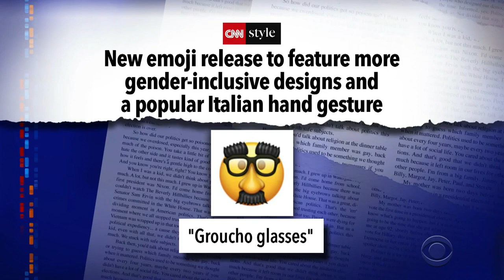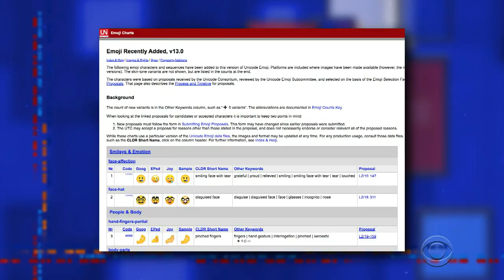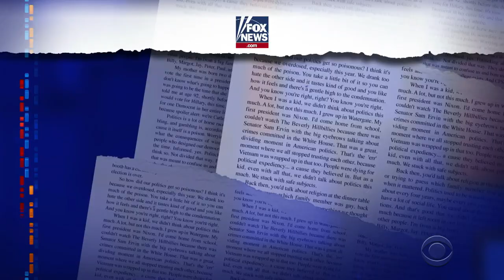Meanwhile... Gritty Is Cleared Of Assault Charge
Meanwhile... Philadelphia Flyers mascot Gritty becomes the first sports fan in Philadelphia history to achieve a particular legal honor.